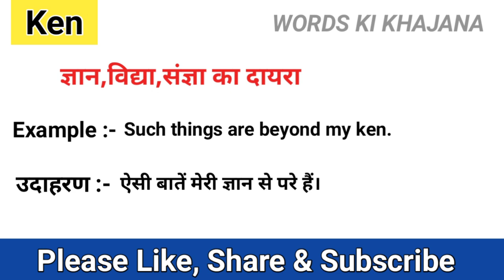Ken meaning in hindi || Ken ka matlab kya hota hai| word meaning in hindi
In this video you will understand the meaning of Ken in Hindi and also learn the Pronunciation of Ken, that is, along with the meaning of Ken, you will also learn that the correct way of speaking Ken is done.
 इस वीडियो में आप Ken का हिंदी में मतलब समझेंगे ओर साथ मे Ken का Pronunciation भी सीखेंगे यानी कि आप Ken के अर्थ के साथ साथ ये भी सीखेंगे की Ken को बोलने  का सही तरीका किआ है  |